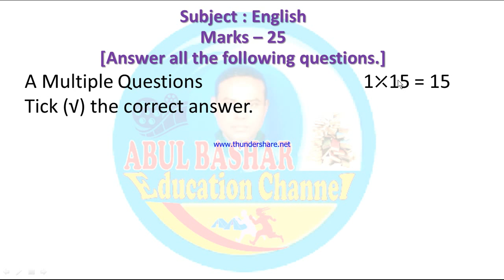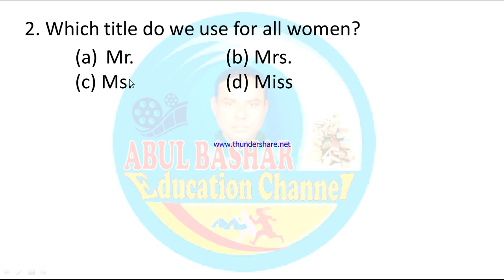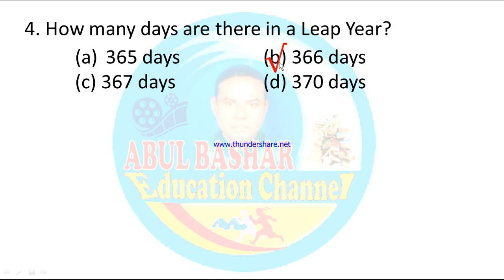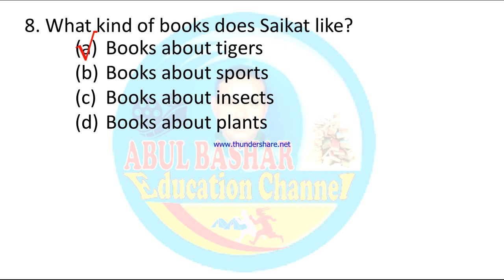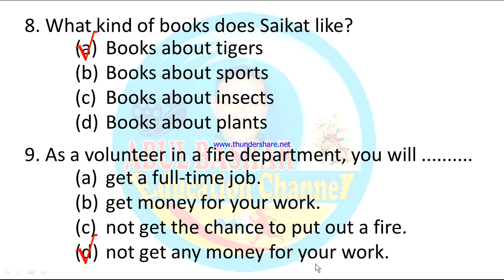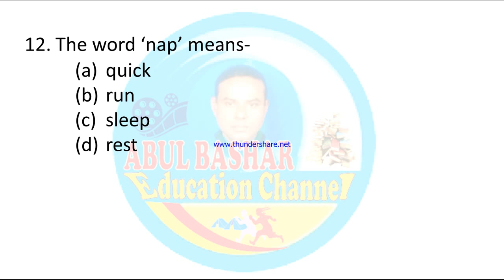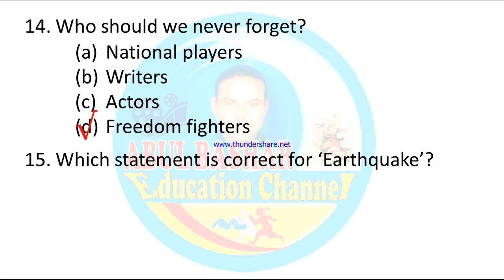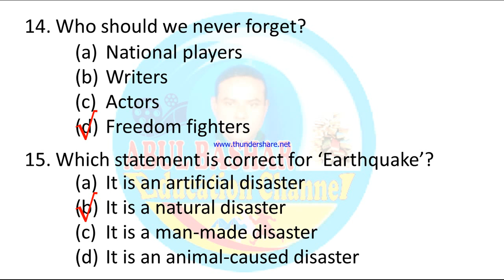Class 5 Scholarship Exam Question and Answer (English)